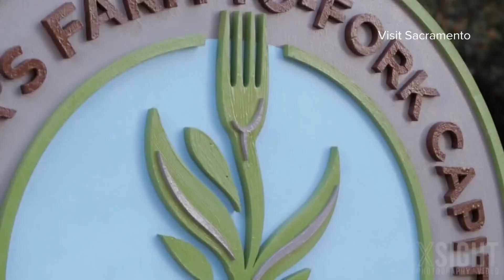Thousands expected for Sacramento's Farm-to-Fork Festival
Thousands are expected to attend Sacramento's Farm-to-Fork Festival this weekend.